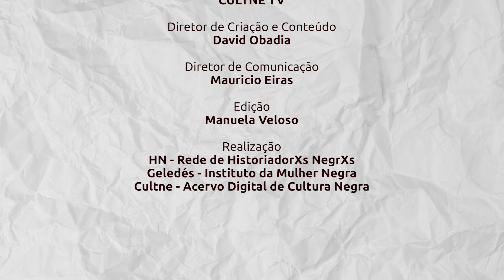Nossas Histórias - Carolina Martins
No espisódio de hoje recebemos a Doutora em História Social – PPGH/UFF e Pesquisadora GPMINA/UFMA, Carolina Martins. Ela apresenta sua pesquisa que tem como tema: "No Maranhão, o Bumba meu Boi é brincadeira afro-indígena".

A coluna Nossas Histórias é uma realização da Rede de Historiadoras Negras e Historiadores Negros em parceria com o Portal Geledes e o Acervo Cultne